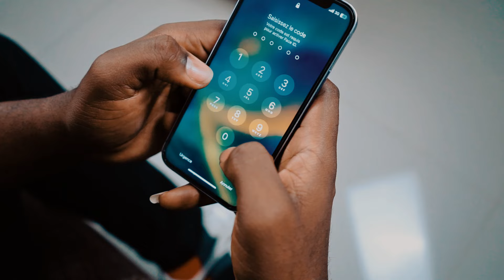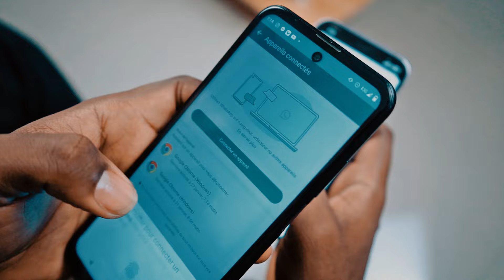LE PROTAGONISTE PART 45. WILMIX PROD FEYTON 2024. TI GOUTE